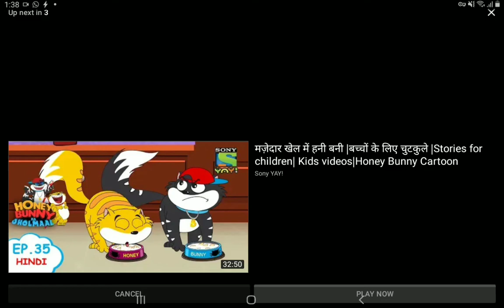hunny Bunny comedy in Hindi HD TV shows ( subscribe like press the bell icon)🤣🤣😂😄😃😀🤩